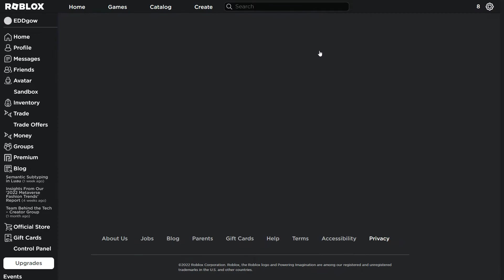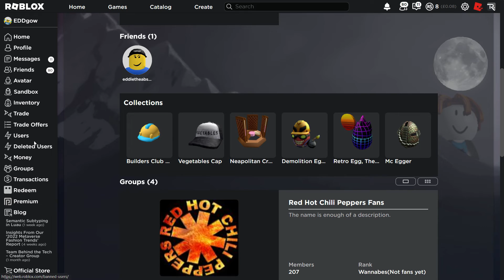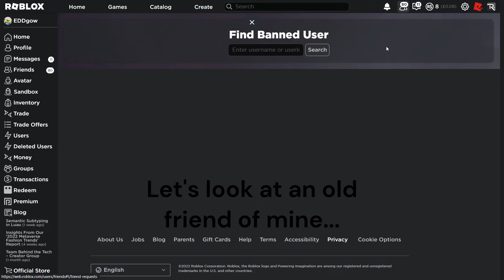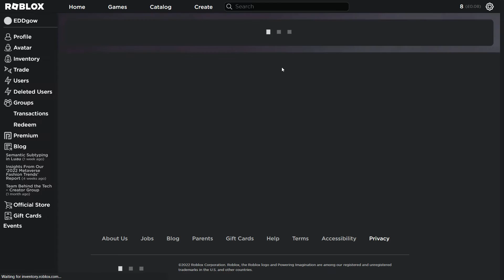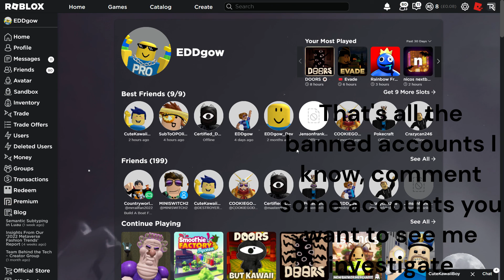Investigating DELETED roblox accounts